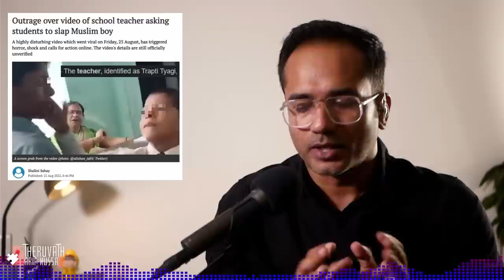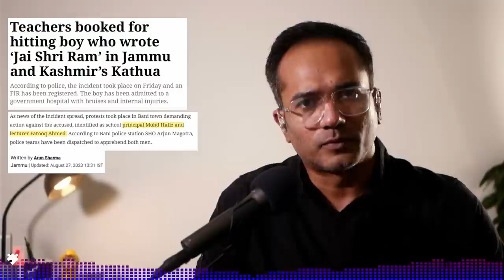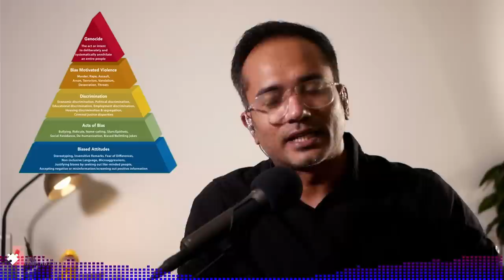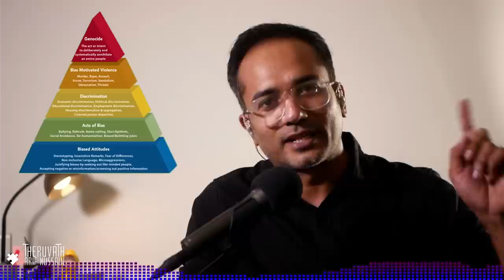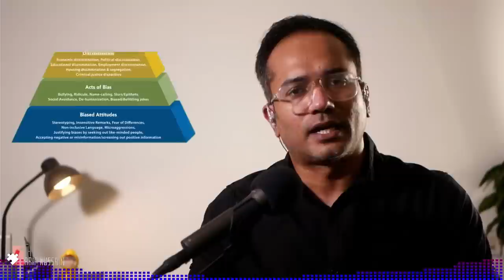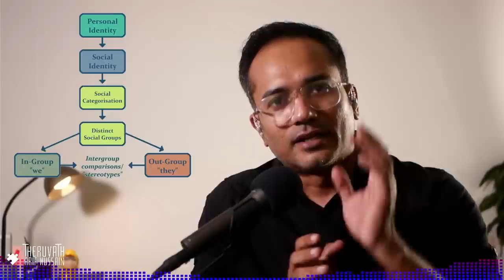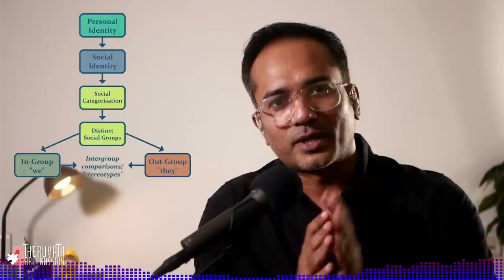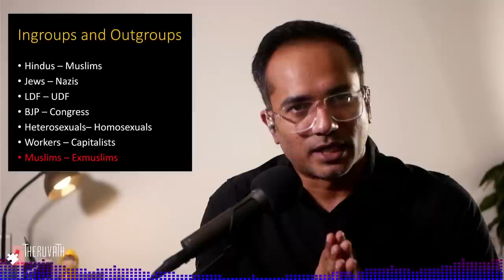സംഘിയെ വളർത്തുന്ന വിദ്വേഷ മുതലെടുപ്പ് | Arif Hussain Theruvath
മുസാഫർനഗർ  എന്ന സ്ഥലത്ത് വെച്ച് നടന്ന കുട്ടിക്ക് നേരെ ഉണ്ടായ ടീച്ചർ നടത്തിയ ക്രൂരത ചർച്ചയായപ്പോൾ, അതിൽ കാണാതെ പോകുന്ന ചില വിഷയങ്ങൾ...

അതിൽ ഏറ്റവും അരോചകമായതും, അപകടം നിറഞ്ഞതും ആയ കാര്യം...

നിയമത്തിൽ വിശ്വാസമില്ല എന്ന ആ കുട്ടിയുടെ പിതാവിന്റെ പ്രസ്താവന തന്നെ ആണ്...

അത് ഇരവാദത്തിന്റെ ചുവയുള്ള പ്രസ്താവനയാണ്...

അത് ഭൂരിപക്ഷ ഇരവാദത്തിനു വഴിവെക്കുന്ന...

അക്രമങ്ങൾക്ക് വഴിവെക്കുന്ന ഒന്നാണ്...

എന്നിട്ടും ഉണർന്നു പ്രവർത്തിച്ച നിയമ സംവിധാനം...

അതിനോട് എതിർപ്പ് പ്രകടപ്പിച്ച ഭൂരിപക്ഷ ഹിന്ദു സമുദായം...

ഇതെല്ലം അഭിനന്ദനം അർഹിക്കുന്നു...

മുന്നോട്ടുള്ള യാത്രയിൽ നിങ്ങളുടെ പങ്കാളിത്തം ആഗ്രഹിക്കുന്നു...